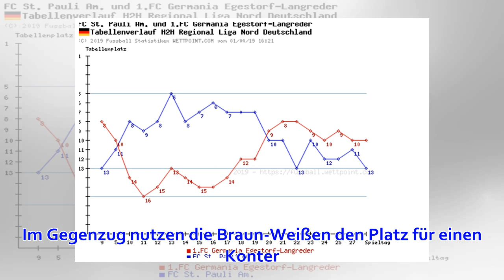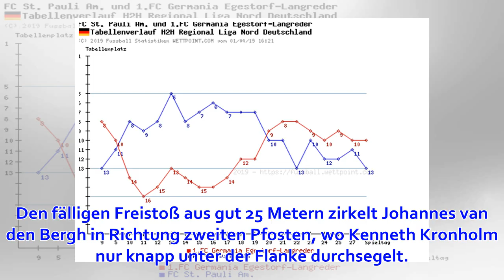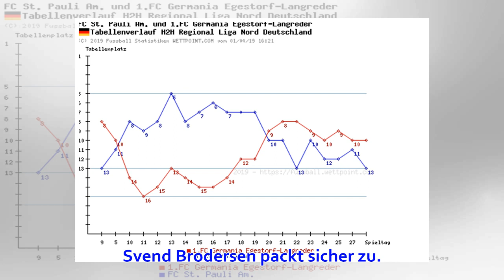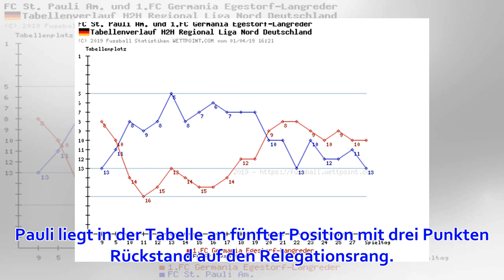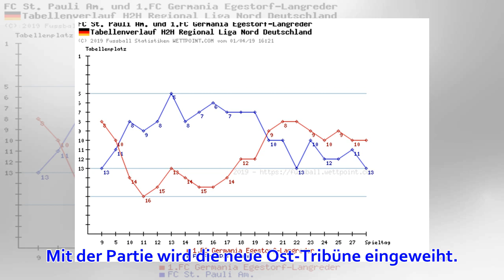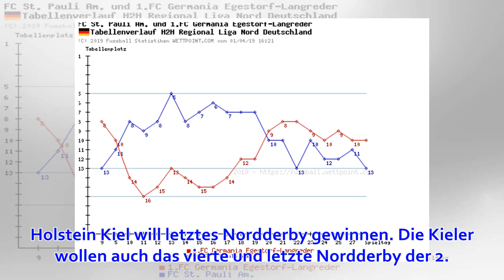Holstein Kiel gegen FC St. Pauli live: Aktueller Spielstand 0:0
Johannes van den Bergh sieht nachträglich die Gelbe Karte für ein taktisches Vergehen. Im Gegenzug nutzen die Braun-Weißen den Platz für einen Konter. Mats Møller Dæhli treibt den Ball über den linken Flügel nach vorne, drei Gegenspieler sind dann aber auc...